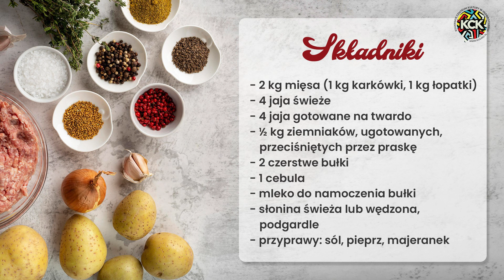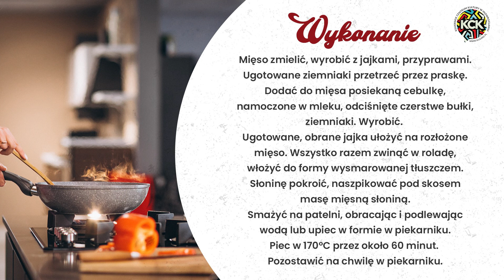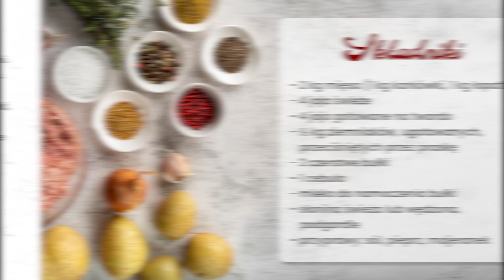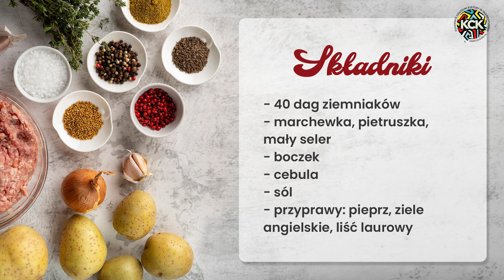"GOTOWANIE NA EKRANIE"_odcinek 1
Potrawy: "Ślepy zając" i "Rzadkie pyrki"